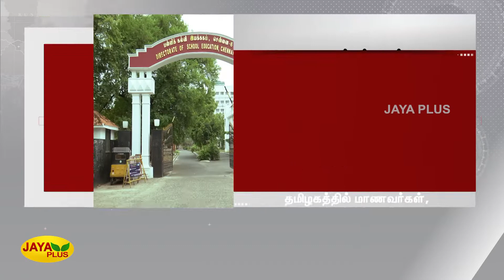மாணவர்கள் நலன்-பள்ளி கல்வித்துறை அறிக்கை | Student Welfare | Education Report